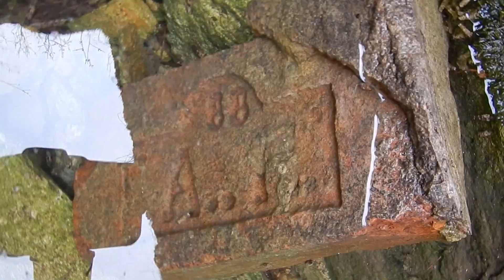Допетровский Питер / За кадром / Царь-ванна / Николай Субботин / Протоистория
Во время съемок первой части фильм "Допетровский Питер" "за кадром" осталось огромное количество интересного материала. Мы собрали многие рабочие моменты в тематические ролики под темой "Допетровский Питер. За кадром". И сегодня представляем вашему вниманию первую часть рабочих материалов - "Царь-ванна". Вместе с вами мы спустимся в подземный этаж под этим уникальным артефактом древности и раскроем некоторые тайны, которые не вошли в первую часть фильма "Допетровский Питер".

Ассоциация "Протоистория".

ВЫ МОЖЕТЕ ПОДДЕРЖАТЬ НАШ ПРОЕКТ!
VISA 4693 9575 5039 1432
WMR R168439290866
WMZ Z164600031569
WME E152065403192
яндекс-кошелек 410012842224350